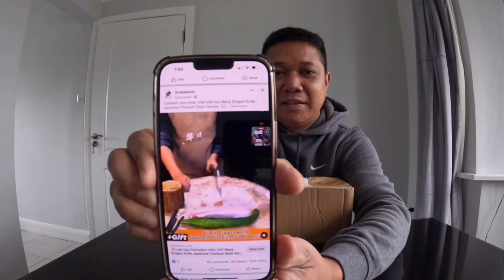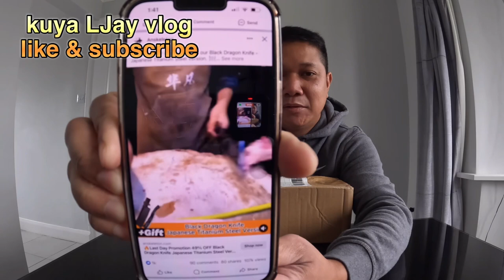Butcher knife for bone/black dragon knife/unboxing